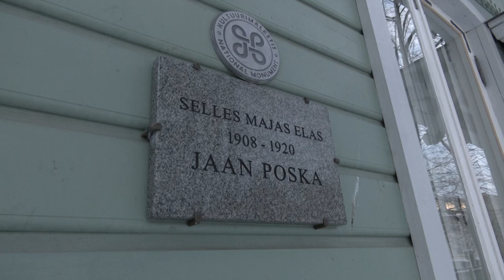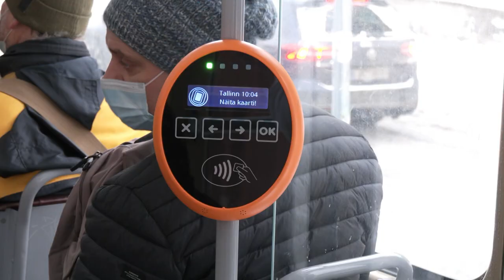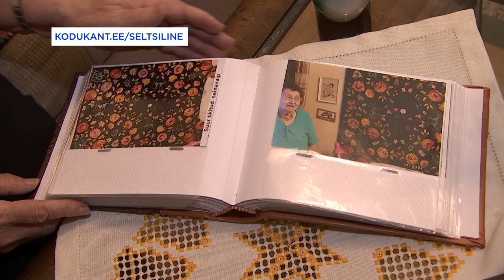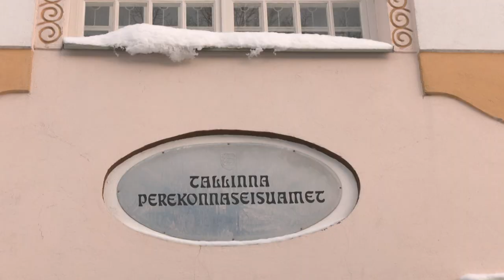02.02.2022 - Tallinna uudised